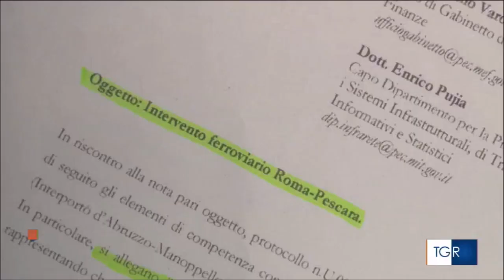RADDOPPIO FERROVIARIO SULLA PESCARA ROMA, ANCORA POLEMICHE.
La contestazione non si placa Il comitato cittadino di Manoppello ha deciso di rivolgersi al Consiglio di Stato. Servizio andato in onda il 5 febbraio 2024 su RAI TGR ABRUZZO